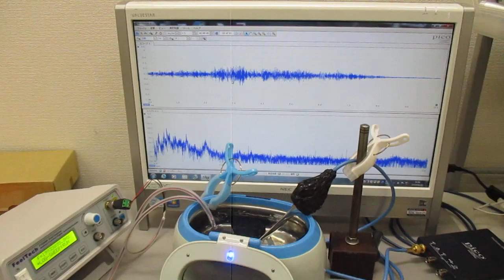複数の超音波発振制御技術 Ultrasonic-labo